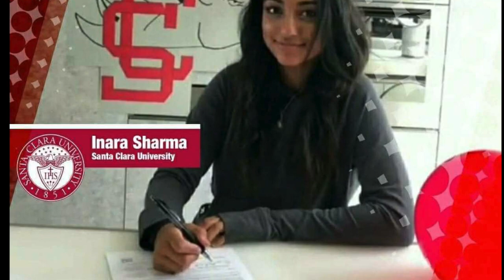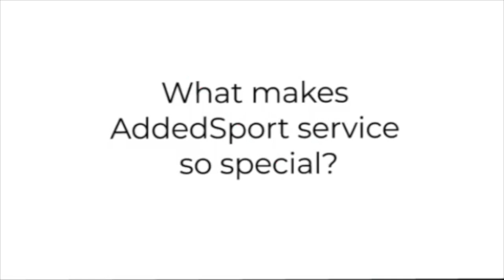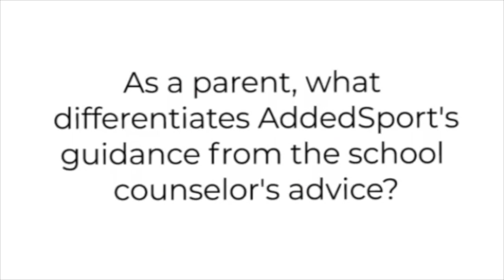Inara Sharma : Signing a National Letter of Intent with Santa Clara with a fabulous scholarship!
With a great academic and athletic background as a golfer for the Hong Kong National team, Inara was sure she wanted to play golf at a great US school. While was keen on getting into a Division I school in the US, she also open to the idea of exploring other school options as well.

AddedSport put a schedule together for her to participate in several summer showcase tournaments, visit a few campuses and meet some college coaches. After an intense and hectic summer, Inara found her home at Santa Clara University - signing the National Letter of Intent  (which gave her a 60% scholarship) to play for the team.

What made Inara change her mind about her dream college? Find out here!